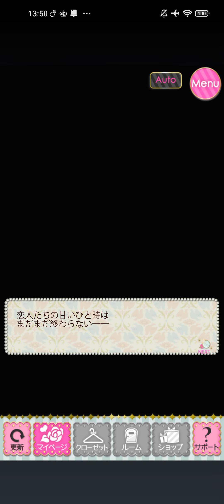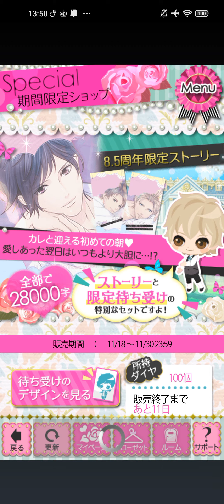鏡の中のプリンセス Love Palace(ミラプリLP) Intro イントロ [Special 期間限定ショップ 8.5周年限定ストーリー]2023🪞🌹💎❣️😘😻